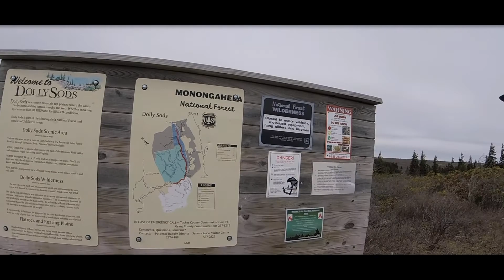Dolly Sods Wilderness, Dec 2017, 1st Winter Hike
Jason and I go on our first winter hike in the Dolly Sods Wilderness area of the Monongahela National Forest.  We started out in the mid 20's but over night the cold and windchill dropped temps as low as 2 degrees. It was a nice hike, but for me the cold was just an element I would rather not face in the future. Looking forward to a spring trip where we can have more light and take in more of the sites of the area.